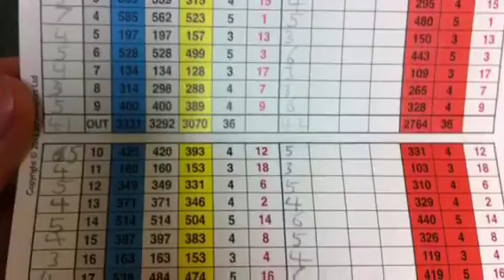Elliot Jarvis - Woodhall Spa